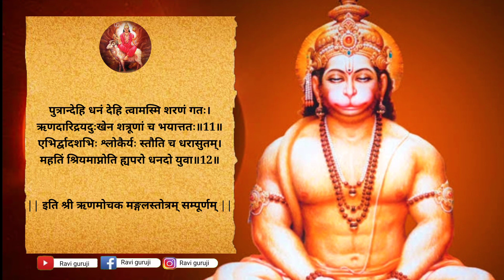Rinmochan Mangal Stotra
@ऋणमोचन